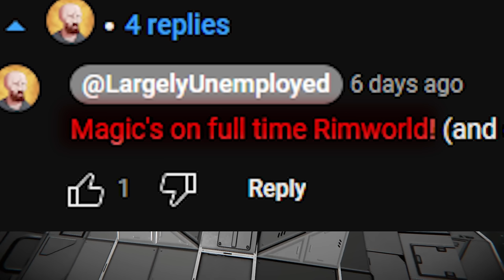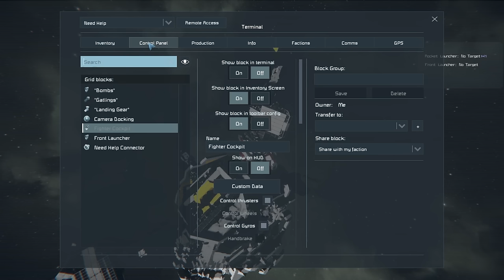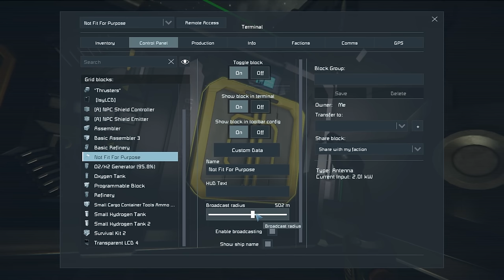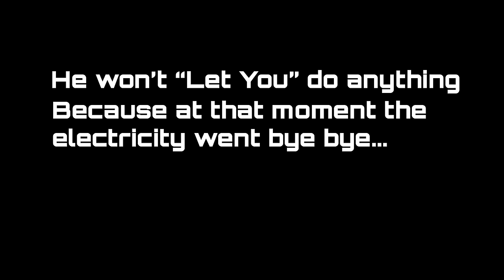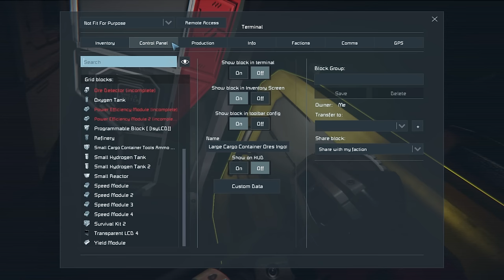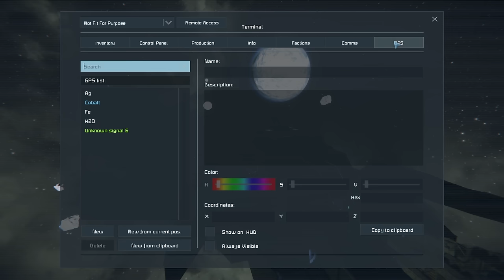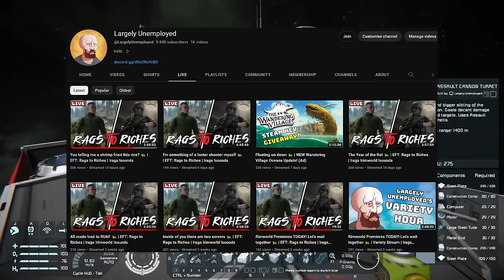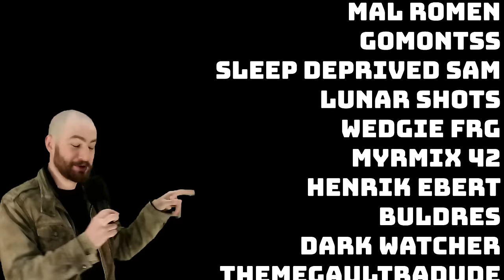Come and Take It | Space Engineers Suit Only Survival #3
Can I beat Space Engineers starting with nothing but a suit? I guess we'll find out!

Timestamps:
00:00 Intro
01:44 Magick Tricks
02:00 Helping Out
10:57 Checklist Gaming
14:33 Exploring the Station
20:27 Changing Plans
23:58 South Africa Moment
40:23 400IQ Gaming Strats
44:56 DANGER
51:15 The Bubble
57:00 Outro

🛰 MUSIC ATTRIBUTIONS 🛰

"Tunetank - Change The Game".